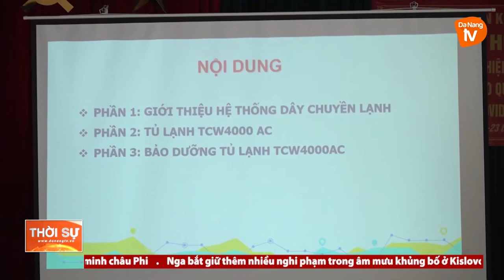QUÂN KHU 5 TẬP HUẤN, HƯỚNG DẪN CÁC TIÊU CHUẨN BẢO QUẢN VACCINE